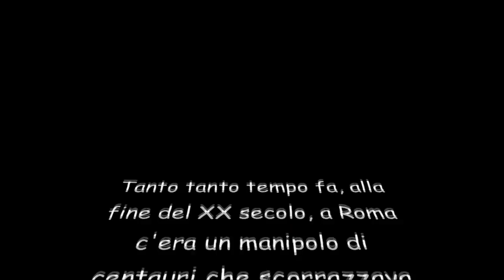Spaghetti Rider - Animazione 2d - Soundtrack by Moreno Robino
Un breve e divertente cortometraggio in collaborazione con
Marco Leoni

Buona Visione!